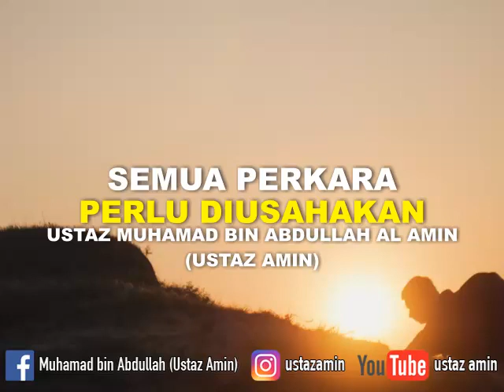Ustaz Amin - Semua Perkara Perlu Diusahakan